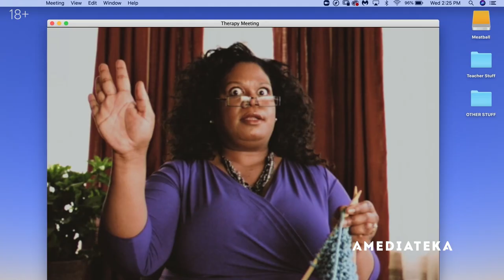Проступки во Флэтбуше | Трейлер | Амедиатека (2021)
«Проступки во Флэтбуше» — живая и бойкая комедия о настоящей дружбе, которая выросла из веб-сериала Кевина Исо и Дэна Перлмана.

Премьера: 24 мая 2021 года

⚡Смотрите сериал «» в Амедиатеке.